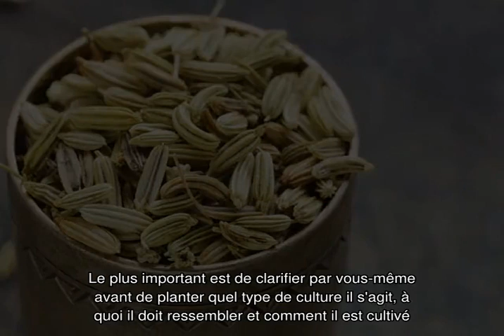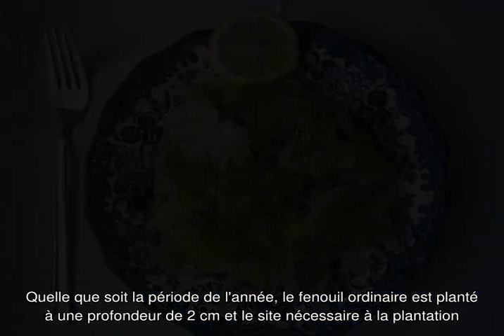Fenouil - qu'est-ce que c'est et comment le cultiver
Apprenez ce qu'est le fenouil et tout sur la plantation et la croissance réussie. Comment planter correctement, comment prendre soin de la culture. Tout sur la culture en extérieur. Comment obtenir une bonne récolte de fenouil.